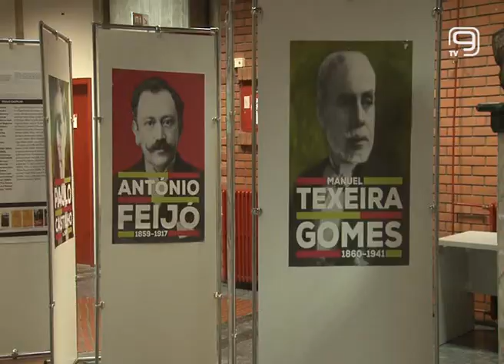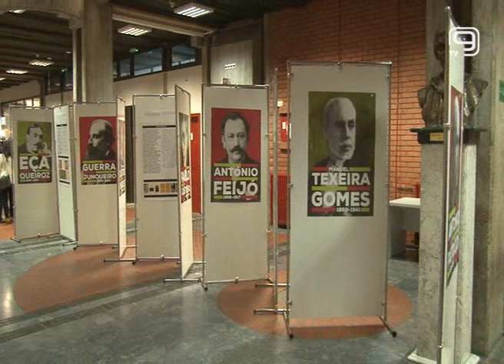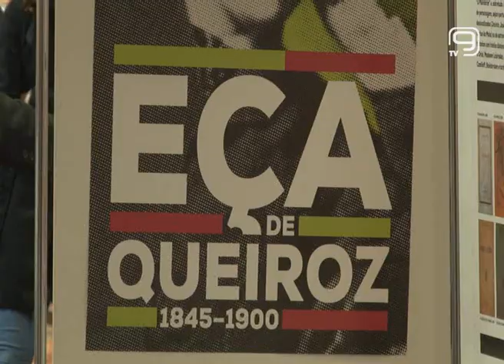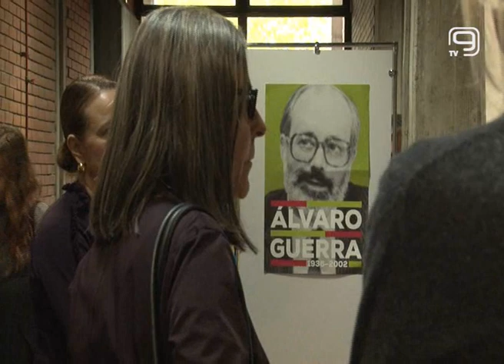TV KANAL 9, NOVI SAD: IZLOŽBA PORTUGALSKIH DIPLOMATA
U holu Filozofskog fakulteta u Novom Sadu upriličena je izložba pod nazivom "Pisci diplomate" posvećena portugalskim diplomatama koji su bili i uticajni književnici, a u cilju intenziviranja diplomatskih odnosa Portugala i naše zemlje.